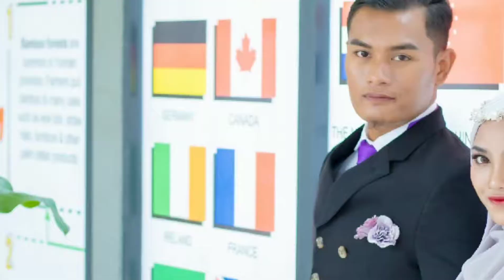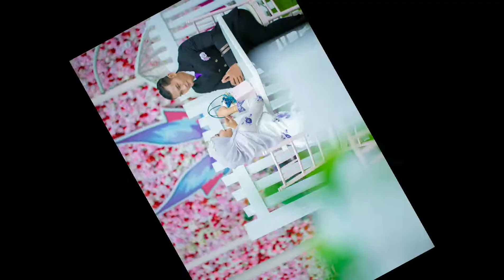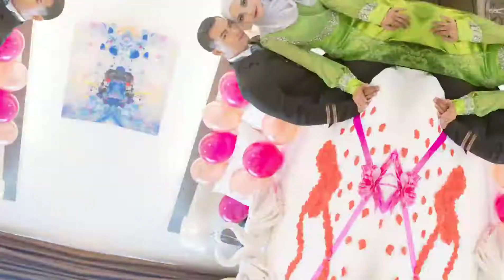Pakej Foto Gambar Kahwin Outdoor di Genting Highlands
Kahwin hanya sekali. Pastinya gambar-gambar kahwin yang diimpikan perlu cantik, lawa dan penuh nostalgia. Zaman sekarang, gambar kahwin sangat penting dan dititikberatkan oleh yang bakal berkahwin.

Fotografer di Malaysia sebenarnya sangat berbakat dan dapat hasilkan output gambar yang lawa terutamanya outdoor photo oleh photographer lokal yang nampak seperti berada diluar negara biarpun berada di Genting Highlands.